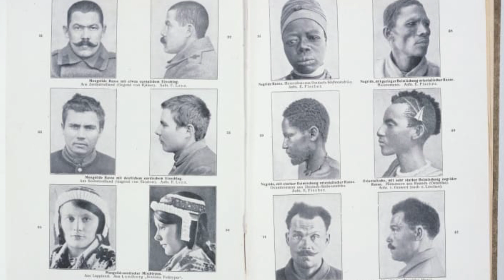ทำไมสวัสติกะจึงกลายเป็นสัญลักษณ์แห่งการเหยียดชาติพันธุ์?